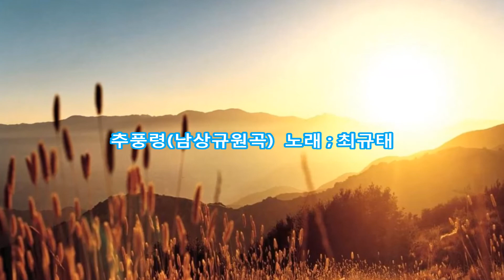추풍령(남상규원곡) 노래 ; 최규태